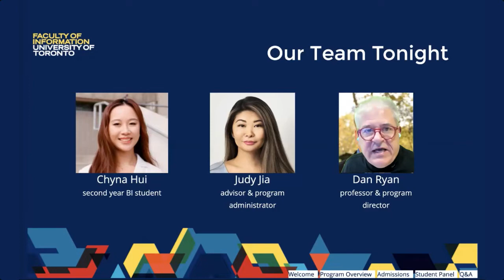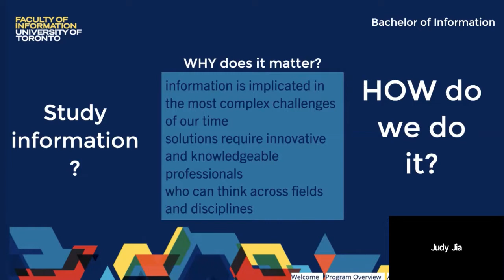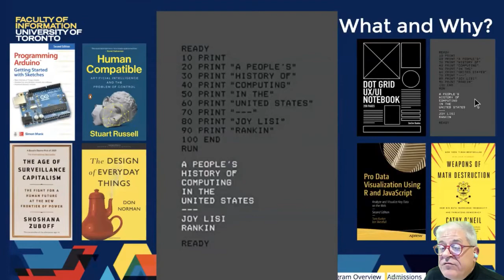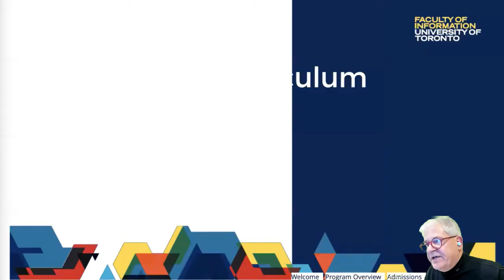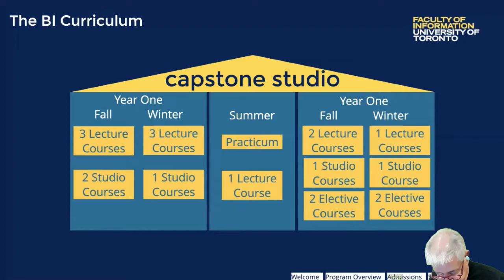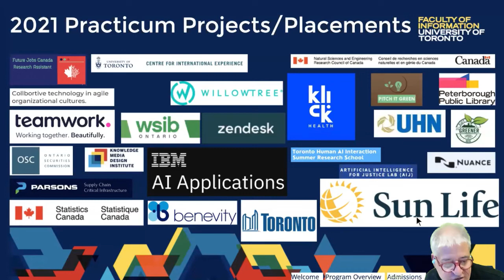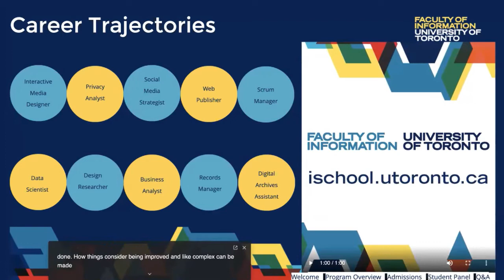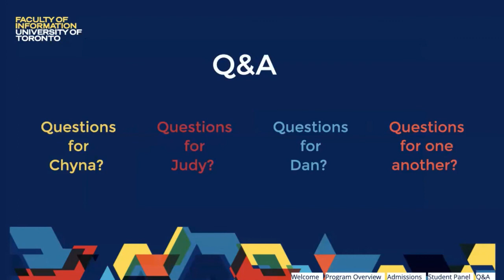Bachelor of Information Info Night - May 18, 2022